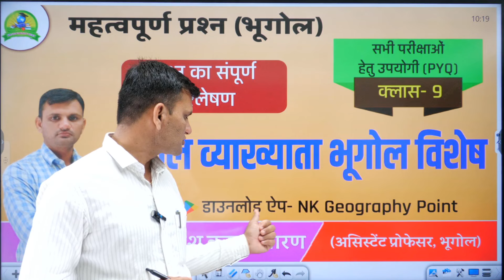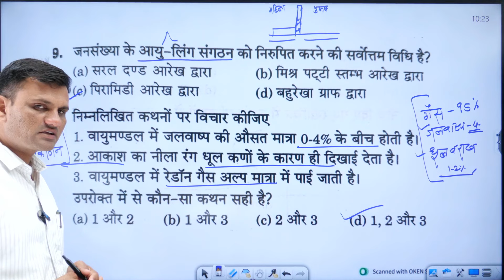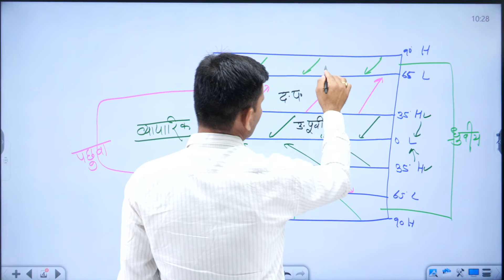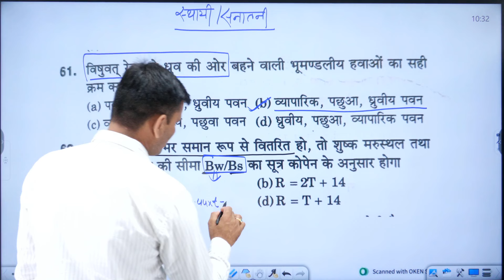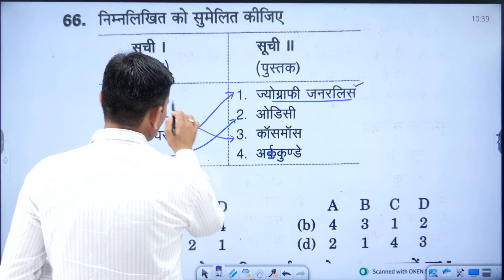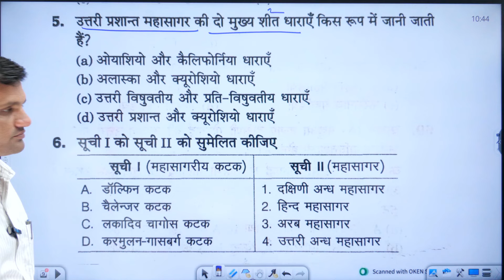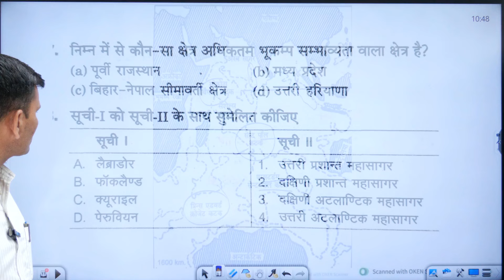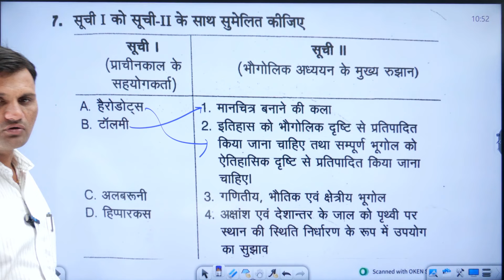भूगोल के महत्वपूर्ण प्रश्न//स्कूल व्याख्याता//part-9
डाउनलोड एप NK Geography point

NK Geography point एप
            स्कूल व्याख्याता भूगोल कोर्स
यह कोर्स स्कूल व्याख्याता (भूगोल)से तैयारी करने वाले विद्यार्थियों के लिए तैयार किया गया है।
✍️ कोर्स में 400 से अधिक क्लासे होगी।
✍️ प्रति सप्ताह 7 से 10 क्लासे रिकॉर्ड रूप से उपलब्ध होगी ।
✍️ कोर्स एनसीईआरटी व ऑथेंटिक संदर्भ बुक आधारित होगा ।
✍️ कोर्स के साथ फ्री टेस्ट सीरीज उपलब्ध करवाई जाएगी ।
✍️ प्रत्येक चैप्टर के पूर्ण होने के बाद PYQs विश्लेषण करवाया जाएगा ।
✍️ टेस्ट सीरीज में कुल 150 टेस्ट आयोजित होंगे।
✍️ डाउट सेशन व पर्सनल डिस्कस किया जाएगा

NK GEOGRAPHY POINT
भूगोल को समर्पित प्लेटफार्म है ।।
👉 इस प्लेटफार्म पर भूगोल से संबंधित महत्वपूर्ण कोर्स संचालित किए जाते हैं जिनमें-
1. भारत का संपूर्ण भूगोल (सभी परीक्षाओं हेतु)
2. भू स्थानिक तकनीकी (असिस्टेंट प्रोफेसर भूगोल हेतु)
        *भू स्थानिक तकनीकी कोर्स*
✍️असिस्टेंट प्रोफेसर भर्ती परीक्षा के लिए भूगोल प्रथम प्रश्न के भू स्थानिक तकनीक (geospatial techniques)GIS/GPS/REMOTE SENSING/DIGITAL MAPPING चैप्टर का कोर्स उपलब्ध है।
साथ ही इस प्लेटफार्म पर कुछ अन्य कोर्स भी बहुत जल्द ही भूगोल विषय से संबंधित उपलब्ध करवाए जाएंगे।

गूगल प्ले स्टोर पर जाकर NK Geography point एप डाउनलोड करें

प्यासे के पास चलकर समंदर भी आएगा।
मंजिल भी मिलेगी और मिलने का आनंद भी आएगा।।💐💐✍️

गहन प्रतिस्पर्धा के युग में आपकी उम्मीदों के हम सहयोगी बने इसी आशा के साथ यह प्लेटफॉर्म आप तक पहुंचा है।
आगामी समय में हम इस प्लेटफार्म को भूगोल का एक बहुत बड़ा प्लेटफार्म बनाना चाहते हैं, गुणवत्तापूर्ण विषय सामग्री के अभाव में हम ना जाने कितनी ही सफलता से एक कदम दूर रह जाते हैं जिसका हमें जिंदगी भर अफसोस रहता है।

भू स्थानिक तकनीकी कोर्स से जुड़े विद्यार्थियों के जो हमें रिस्पांस प्राप्त हुए वे हमारी आशा से कई गुना ज्यादा बेहतर थे ।
आपके प्रत्युत्तर हमें शक्ति प्रदान करते हैं और नए कार्य को गति देने की प्रेरणा मिलती है।
         * भारत का भूगोल कोर्स*
✍️"भारत का भूगोल जीरो से शिखर तक"  कोर्स प्लेटफार्म पर उपलब्ध है।
यह कोर्स अगले 3 माह तक रिकॉर्डेड वीडियो के रूप में आपको क्लास से उपलब्ध करवाएगा। हम चाहते हैं कि भारत के भूगोल के प्रश्न हर एग्जाम में पूछे जाते हैं ताकि हमारे साथ जुड़ने वाले विद्यार्थी किसी भी परीक्षा में भारत के भूगोल को लेकर असहजता महसूस नहीं करें।
👉इस कोर्स में भारत के संपूर्ण भूगोल का अध्यापन करवाया जाएगा।
यह कोर्स सभी परीक्षाओं में भारत के भूगोल को ध्यान में रखकर तैयार किया गया है।
इस कोर्स में लगभग 100 क्लासे होगी।
👉यह कोर्स निम्न परीक्षाओं के लिए उपयोगी होगा
असिस्टेंट प्रोफेसर भूगोल
स्कूल व्याख्याता भूगोल
PGT भूगोल
RAS मुख्य परीक्षा
PHD प्रवेश परीक्षाएं भूगोल
सेकंड ग्रेड जीके पेपर व सामाजिक विज्ञान
CET परीक्षा
NET JRF भूगोल
SET भूगोल(राजस्थान मध्य प्रदेश हरियाणा व अन्य राज्य)
पटवारी /ग्राम सेवक /रीट जूनियर अकाउंटेंट/ प्रयोगशाला सहायक भूगोल
पुलिस
सब इंस्पेक्टर
CUET भूगोल
रेलवे
BA व MA भूगोल (विभिन्न विश्वविद्यालय हेतु)

1. संपूर्ण अध्यापन मानचित्र व मॉडल    के माध्यम से।
2. तथ्यात्मक बातों पर विस्तार से समझाया गया है।
3. प्रत्येक चैप्टर से महत्वपूर्ण प्रश्नों पर चर्चा की गई है।
4.विद्यार्थियों के डाउट पर अलग से क्लासे ।
5.सूक्ष्म स्तर से बड़े स्तर तक विश्लेषण।
Team--
NK Geography point

मंजिलें मिले ना मिले,यह तो मुकद्दर की बात है।
हम कोशिश भी ना करें,यह तो गलत बात है।
जिंदगी जख्मो से भरी है, वक्त को मरहम बनाना सीख लो।
हारना तो एक दिन मौत से है, फिलहाल जिंदगी जीना सीख लो।।